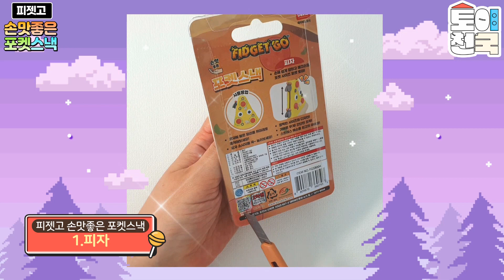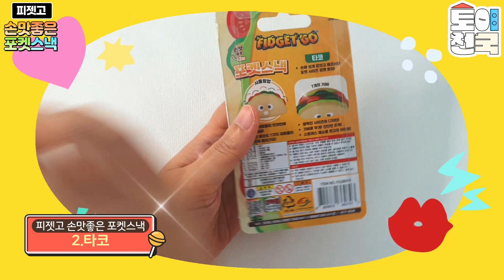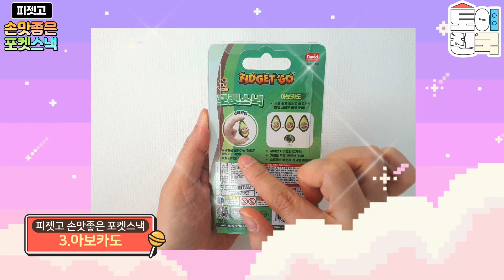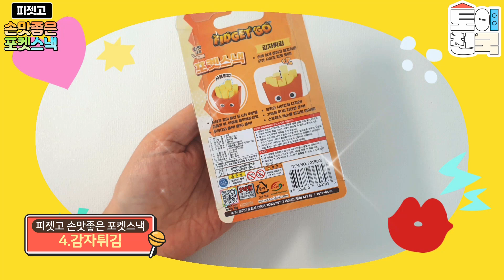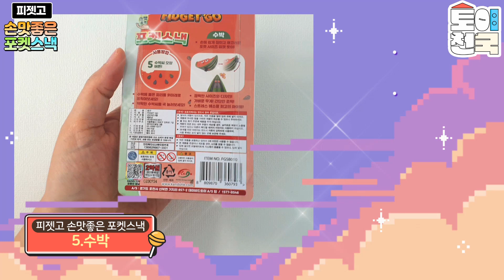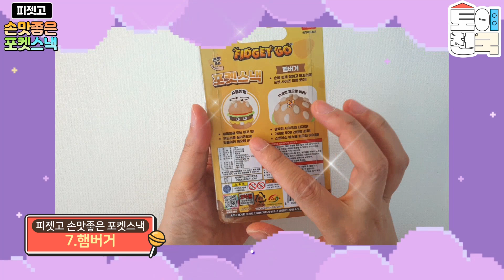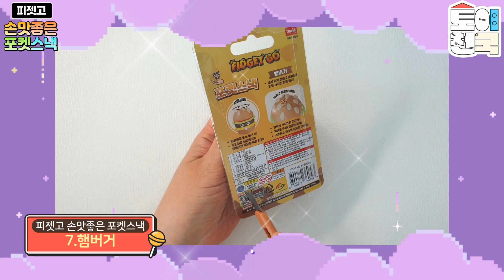피젯고 손맛좋은 포켓스낵 8종 언박싱 피젯토이 안티스트레스 수박 소다 아보카도 감자튀김 피자 햄버거 타코 옥수수💖[토이천국]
☆피젯고 손맛좋은 포켓스낵 8종 언박싱 영상이에요. 피젯토이로 수박, 소다, 아보카도, 감자튀김, 피자, 햄버거, 타코, 옥수수 8종의 좋은 손맛(?)을 느낄 수 있답니다. 즐감하세요~^^

☆토이천국 채널(장난감, 색칠공부, 만들기,스티커북,프라모델 조립 등 다양한 컨텐츠가 담겨 있답니다)